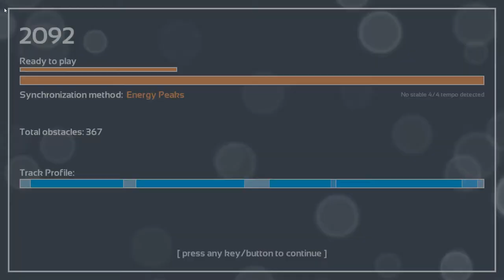Melody's Escape: Don't Fear the Reaper - Blue Oyster Cult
Game: Melody's Escape
Song: Don't Fear the Reaper
Artist: Blue Oyster Cult